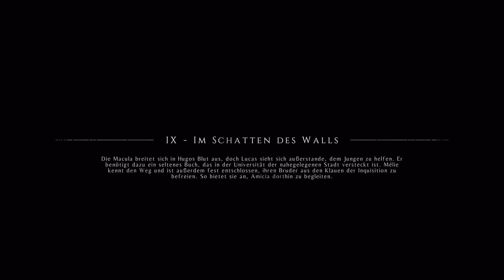A Plague Tale ★ #09 ★ Was für ein Elend in der Stadt ★ Let's Play Deutsch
Wir stürzen uns in diesem Let's Play ins Jahr 1349. Die Pest wütet im Königreich Frankreich. Wir spielen die Adelstochter Amicia und werden zusammen mit unserem Bruder von der Inquisition durch von der Krankheit verwüstete Dörfer gehetzt.

★★★ Infos zu A Plague Tale: Innocence ★★★
Datum der Erstveröffentlichung: 14. Mai 2019
Entwickler: Asobo Studio
Herausgeber: Focus Home Interactive
Genres: Action-Adventure, Stealth, Survival Horror
Plattformen: PlayStation 4, Xbox One, Microsoft Windows

★★★ Transparenz ★★★
Das Spiel wurde von mir selbst gekauft.